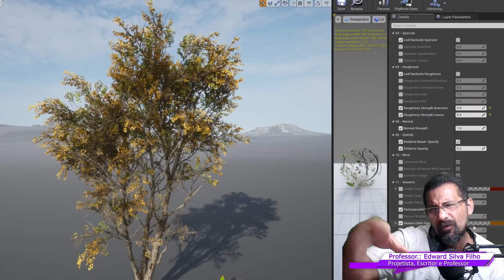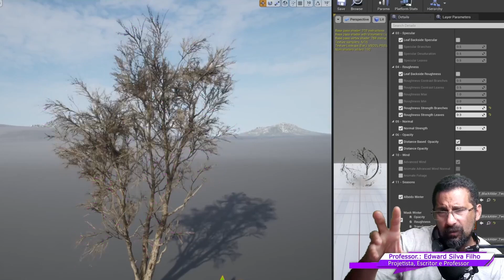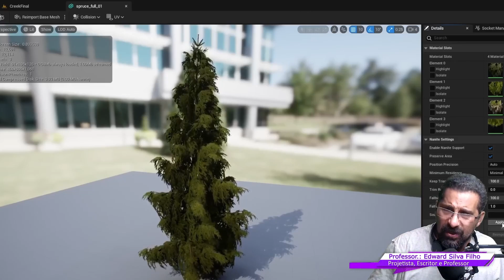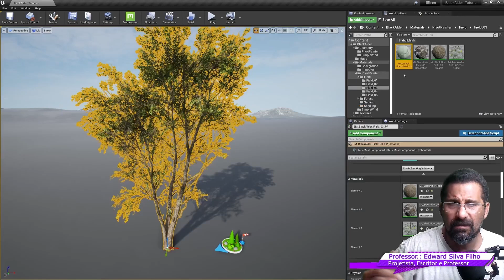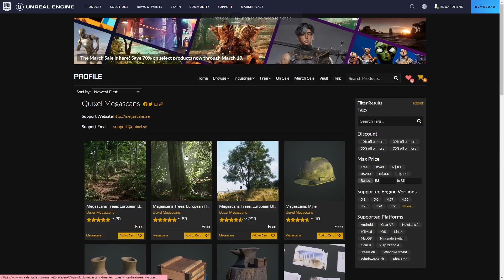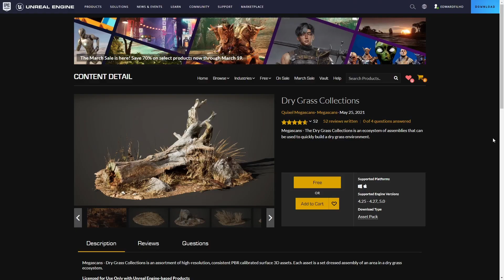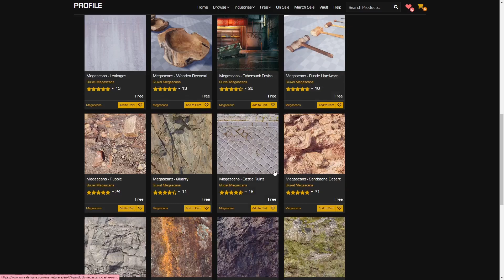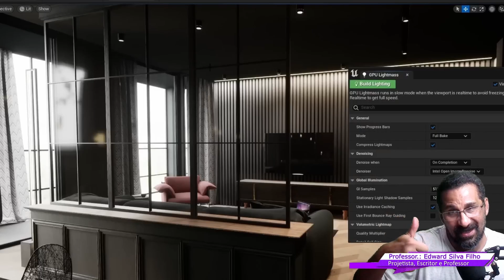BLOCOS FREE PARA VEGETAÇÃO COM UNREAL ENGINE 5 ARCHVIZ 3D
COMBO COM 50 CURSOS DE MAQUETE ELETRÔNICA 3D INTERATIVA REALISTA: Acesse

ALEM DE AULAS E PROJETOS O ALUNO TEM DIREITO A CONSULTORIA VIA VÍDEO CHMADA EM SEUS PROJETOS AO VIVO VIA VÍDEO CHAMADA PARA TIRAR DÚVIDAS DO PROFISSIONAL através de CONSULTORIA em TEMPO REAL E e De forma VITALÍCIA PARA CRIAÇÃO DE MAQUETE ELETRÔNICA 3D INTERATIVA COM A UNREAL ENGINE 5.

Este é o melhor curso de Maquete Eletrônica 3d do Brasil pois dá direito a Consultoria 24 HORAS e Atualizações Vitalícias ou seja nunca Expira, além disso no Curso além de o Aluno poder solicitar consultoria ao VIVO e Tirar suas dúvidas 24 horas por dia, o aluno também receberá semanalmente novas Aulas e Projetos para seu aprendizado e evolução na criação de Maquete Eletrônica 3D interativa.

Crie Maquete Eletrônica Interativa, navegável, com ações e eventos de Personalização de Ambientes e Simulação, e tudo com qualidade Foto Realista, e sem a necessidade de renderização e com V-ray já instalado.

Para você que é profissional na área da Construção Civil como Arquiteto, Engenheiro, Design de Ambientes, Decorador, ou profissionais similares de e deseja criar Maquete Eletrônica Interativa com a Unreal Engine 5 este curso é perfeito. Você aprenderá passo a passo como trazer o seu projeto vindo de programas 3d como Autodesk Revit, 3D Max, Sketchup, PROMOBO, Blender entre outros para a Unreal Engine 5 e através da Unreal Engine 5 aprenderá compor Maquete Eletrônica 3D tanto para renderizar imagens e vídeos quanto para a criação de Ambientes Interativos e Personalizáveis, ou seja você aprenderá também a criar um simulador de Ambientes e para diferentes plataformas como NUVEM, MOBILE, REALIDADE VIRTUAL E REALIDADE AUMENTADA.

Além disso o aluno terá direito a receber semanalmente novas aulas e projetos focados para a criação de Maquete Eletrônica 3D Interativa com Unreal ENGINE 5.

O Aluno aprenderá a criar Maquete Eletrônica 3D para Ambientes FOTO REALISTAS Internos e Externos configurando diferentes Sistemas de Renderização da Unreal Engine como o LUMEN.

O Aluno aprenderá passo a passo como Maquete Eletrônica 3D Realistas e Interativa com Unreal Engine 5.

Neste Curso de Maquete Eletrônica 3D Interativa você aprenderá a Criar Ambientes 3D 100% Realistas e Interativos.

Vale lembrar que além de utilizar V-Ray a Engine UE5, processo tudo em tempo real, sem precisar de renderização, tire você mesmo a prova, baixando a engine e fazendo uma Aula Demonstrativa